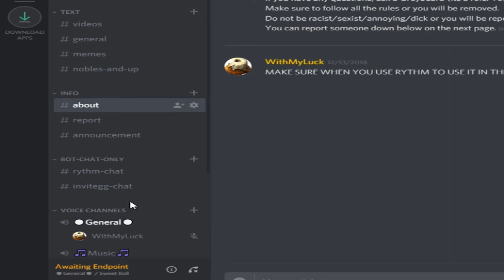Modded Dwemer Motorcycle Goes Sicko Mode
I spent alot of time on this video, and it would be awesome if I could get some positive support!